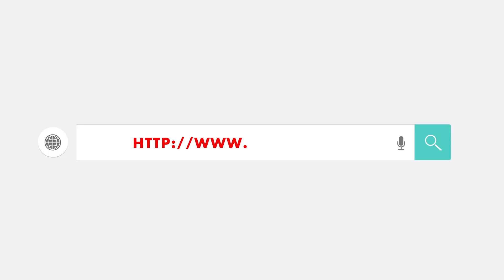Đại chiến Quyền Anh: Joshua muốn có 50 triệu USD nếu đấu Wilder